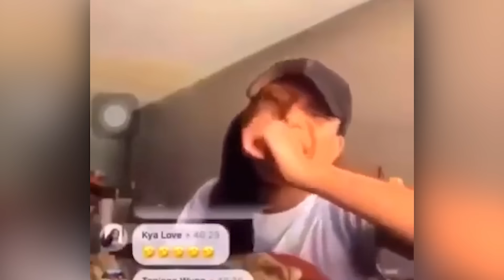Scariest Things FOUND in the OCEAN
This channel discusses concepts like: megalodon, the bloop, oceans, scary sounds, and other mysteries about science related topics.

I'm Doctor NOS and I hope you enjoy this video!